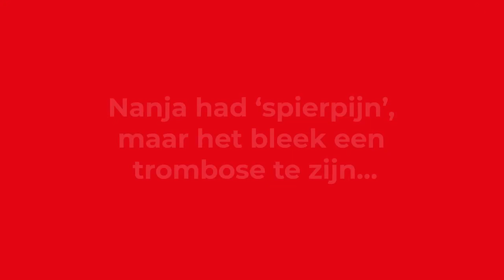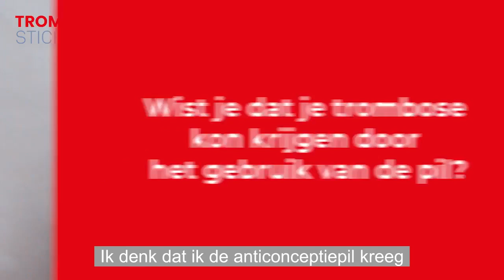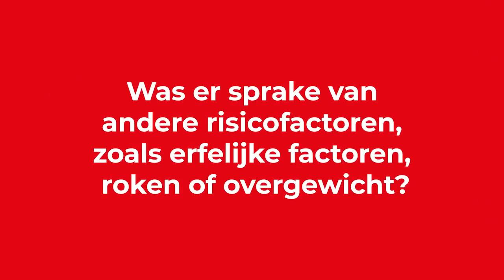Nanja kreeg een trombosebeen na jarenlang gebruik van de pil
Nanja de Haan (39) kreeg in 2021 pijn in haar kuit. Een alerte vriendin waarschuwde haar dat het trombose kon zijn.

Meer lezen over trombose door de pil? Kijk op